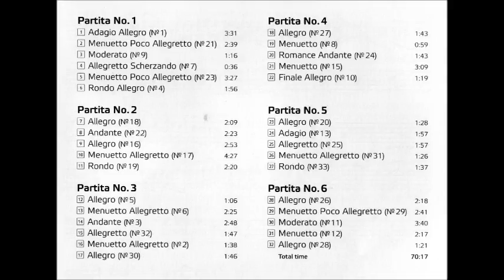Jiří Družecký (Druschetzky) Partita No.4 for Three Basset Horns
Jiří Dužecký (Druschetzky) Partita No.4 for Three Basset Horns
1. Allegro
2. Menuetto
3. Romanze. Andante
4.Menuetto
5. Finale. Allegro
LOTZ Trio
Rec.: 2008 Trnava, Slovakia